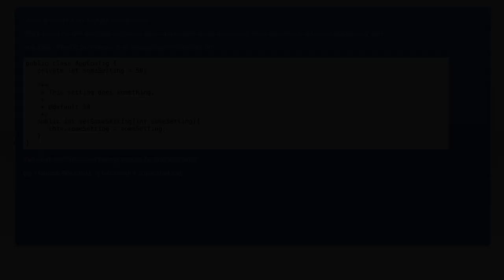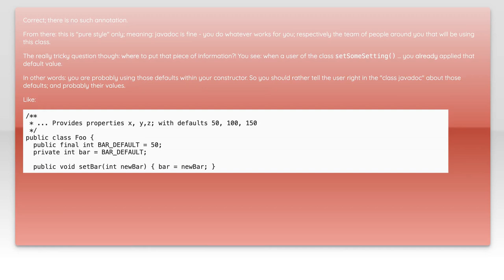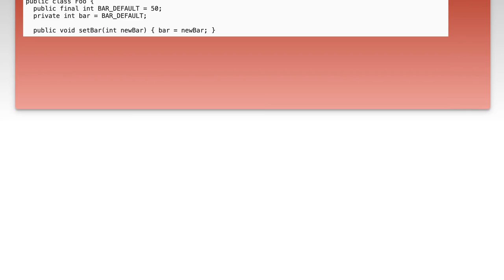Default value for javadoc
java: Default value for javadoc

Related to: java, javadoc